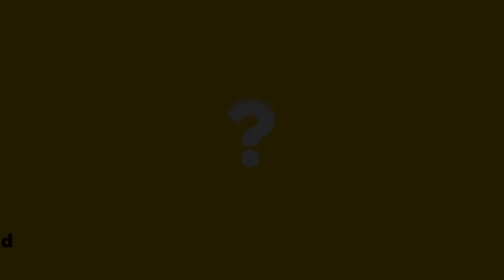Trailer Light Replacement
Here is a quick video of us changing the lights and adding a couple of new things.

Follow up ;)

Send us any questions! ;)